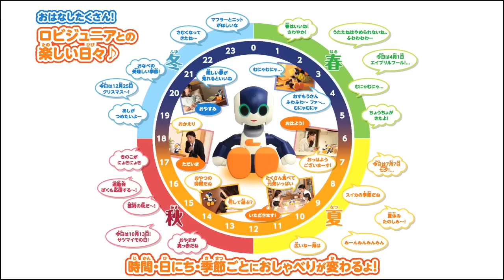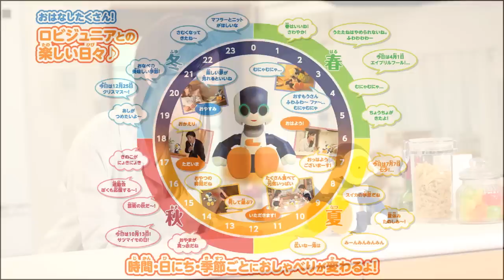もっとなかよしロビジュニアの紹介動画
. 商品名**もっとなかよしRobi Jr.(おとこのこむけ/おんなのこむけ)**
2017年1月発売予定の「もっとなかよしロビジュニア」の紹介動画です。
2000フレーズしゃべって、36ワード認識してくれます。
時計とカレンダー機能もあるので、季節に沿った会話をしてくれます。

また、「仲良し度UP機能」もあり、毎日一緒にいたくなる仕様になっております。